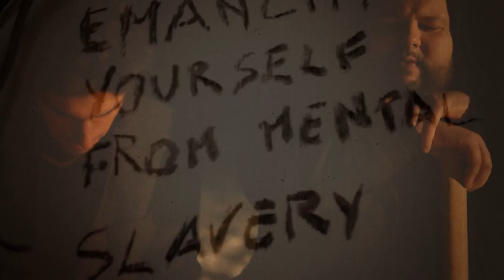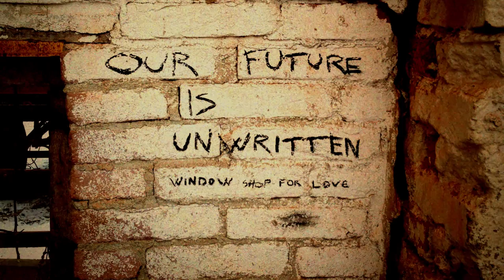Window Shop for Love - Redemption Song [Bob Marley cover]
Regia di Francesco Palmero. Montaggio di Federico Conti.
Un ringraziamento a JUMA COMMUNICATION, MAX JUDICA CORDIGLIA, CHIAPPELLO BROS, FABIO ANGHILANTE, RATATOJ.

Abbiamo sempre e soltanto scritto canzoni di "redenzione".
Dopo 7 anni di silenzio e dopo lo straordinario affetto dimostratoci da molti per la nostra breve reunion, siamo lieti di annunciare che il futuro della banda è ancora tutto da scrivere: ci risentiamo nei prossimi mesi con i nuovi bravi originali.
Tutto questo è dedicato a chi amiamo e chi ameremo.
Stay free.
[Window Shop for Love]